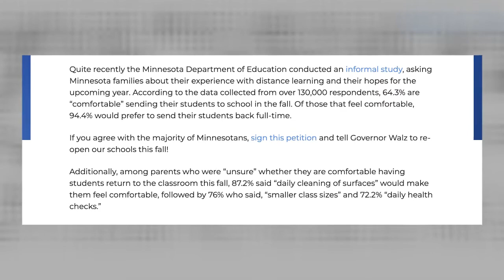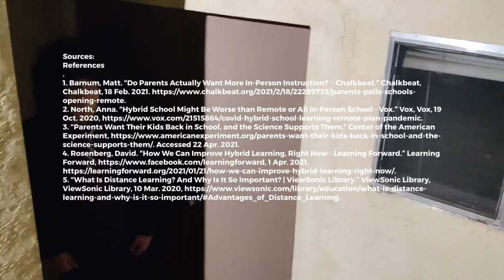Student's Voice (High Tech High)